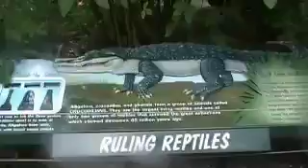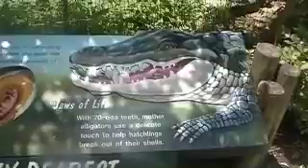Columbus Zoo-The Alligators.